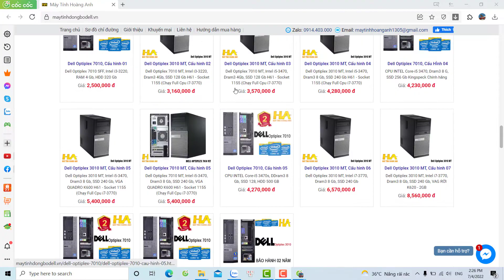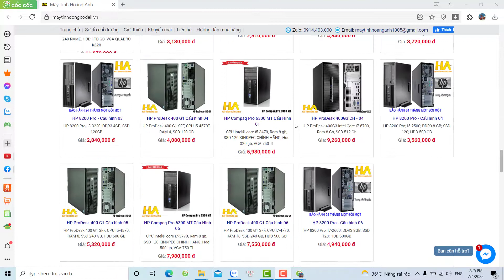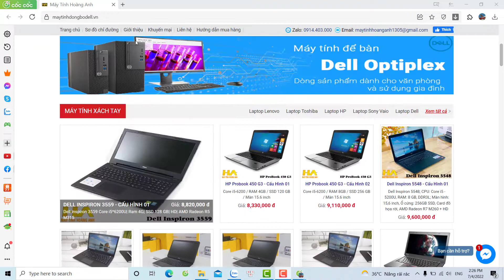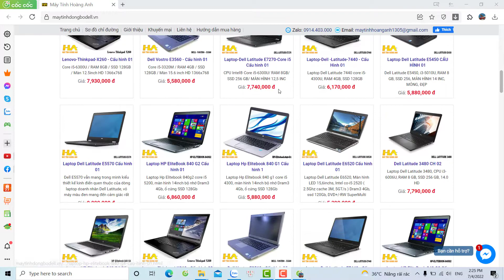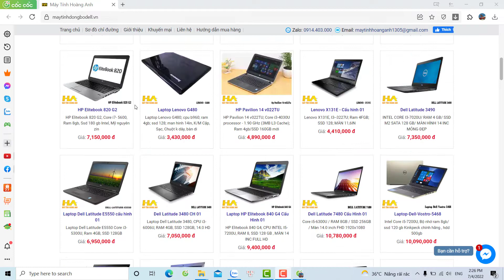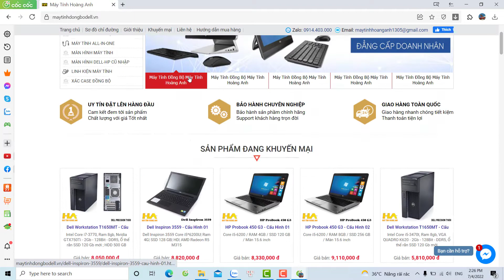Thiết kế website kinh doanh máy tính laptop trọn gói giá chỉ 3,3 triệu mã số MN288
1️⃣ Tặng tên miền quốc tế trị giá 300K
2️⃣ Tặng hosting cực khủng 8000 mb trị giá 800K
3️⃣ Tặng phần mềm diệt mã độc bản quyền Imunify trị giá 1600K
4️⃣ Tặng logo đẹp giản dị trị giá 300K
5️⃣ Tặng banner đẹp trị giá 300K
6️⃣ Tặng công nhập liệu 30 sản phẩm hoặc bài viết trị giá 900K
7️⃣ Tặng bảo mật website SSL miễn phí trọn đời giúp website bảo mật hơn.
8️⃣ Tặng công cài đặt 01 chiến dịch quảng cáo Google Ads trị giá 1000K
Duy Anh Web,Coach Duy Nguyen,Phạm Thành Long Official,Web5Ngay,Henry Do Official,Hoàng Mạnh Cường TOPMAX,Thanh Thịnh Bùi,Phương Nguyễn,Big Man Marketing,Nguyễn Phùng Phong - Official,Shopee Uni Vietnam,Tài chính Kinh doanh,Lý Tất Thành Official,Kiemtienedu Channel,Tài Chính 24H,Thiết kế website kinh doanh máy tính laptop trọn gói giá chỉ 3,3 triệu mã số MN288